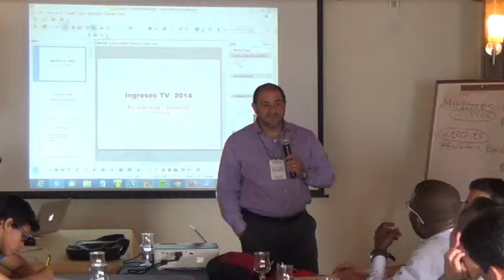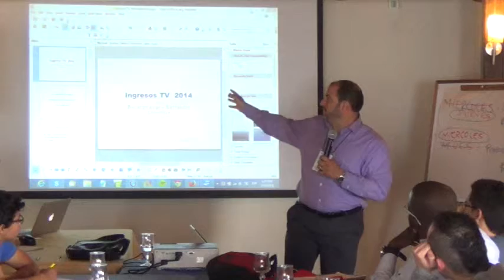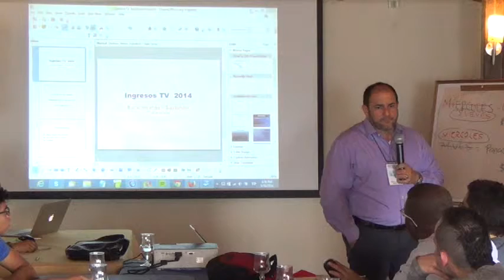Secretos para Desarrollar Ofertas Exitosas en CPA Marketing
Descubre cómo identificar y optimizar campañas que pueden generar ingresos consistentes, desde $20 hasta $50 diarios o más. Aprenderás técnicas para escalar tus ofertas, competir efectivamente en el mercado y maximizar tus ganancias.

0:00 - Introducción a ofertas exitosas
0:34 - Escalando campañas rentables
1:08 - Competencia y optimización
1:42 - Diversificación de ofertas
2:16 - Presupuestos y verificación
2:33 - Conclusión y motivación final

¡No te pierdas la oportunidad de transformar tu negocio en línea!
💬 Skype: al.aviles

Aunque este contenido se compartió originalmente en 2017, la mayoría de los principios siguen siendo relevantes hoy en día. ¡Da el primer paso hacia tu éxito financiero!